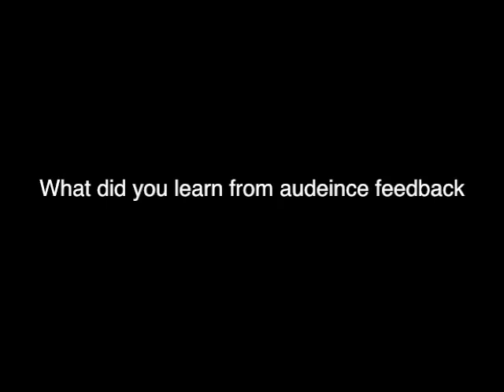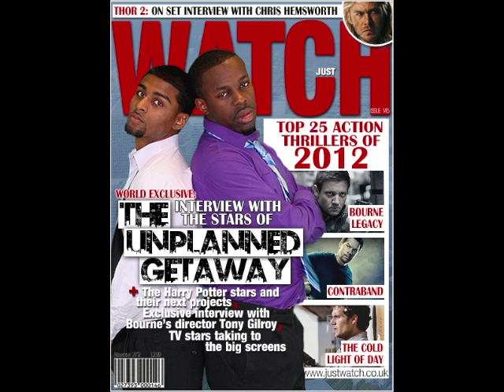The Unplanned Getaway Evaluation Question 3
Evaluation Question 3 for The Unplanned Getaway